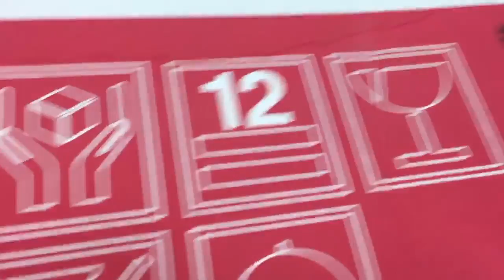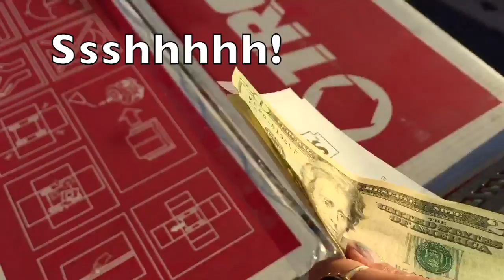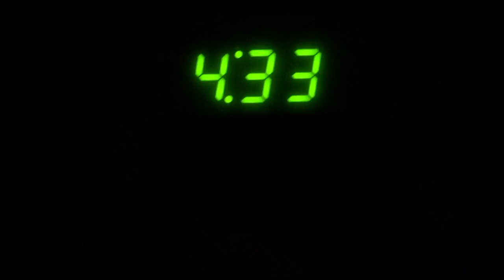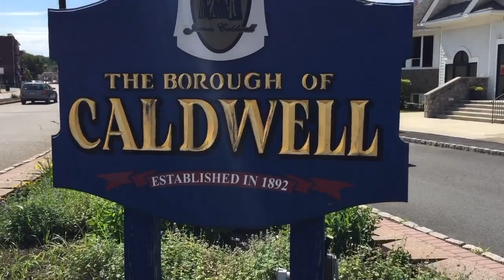D'Aloia VLOG 4 The Cold Cut King of Caldwell